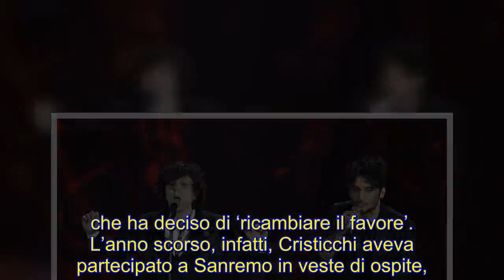Ermal Meta e Simone Cristicchi: magia all'Ariston